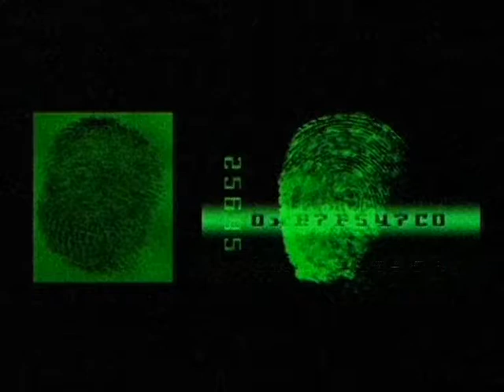Seigmen avskjedsintervju 1999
I dette intervjuet fra 1999 sier Seigmen at de aldri skal spille sammen igjen. Fra min karriere som musikkjournalist i "M" på NRKTo